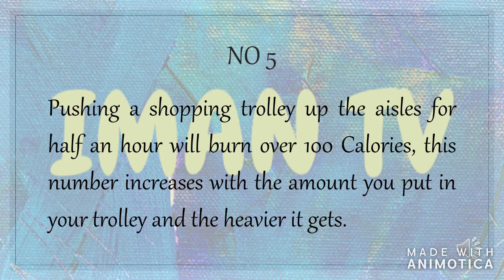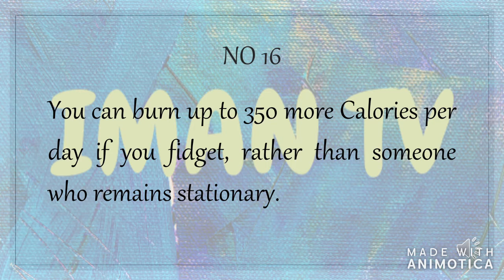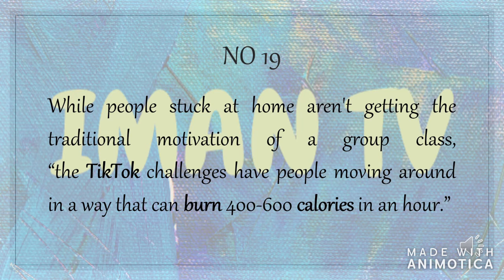20 Bizarre & Interesting Ways To Burn Calories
BURNING CALORIES WITH DAILY LIFE ACTIVITIES
Singing in the shower
Laughing for 10 minutes
Banging your head against a wall
Brushing your teeth
Pushing a shopping trolley
Watching TV
Smoking a cigarette
Dancing
Hugging for one hour
Whipping your head back and forth
Walk on hard dirt
Eating celery
Walk your dog for 30 minutes
Sitting in the cold, than heat
Eating chewing gum
Fidget
Missing a night of sleep
Constant texting
Following TikTok challenges
Cooking